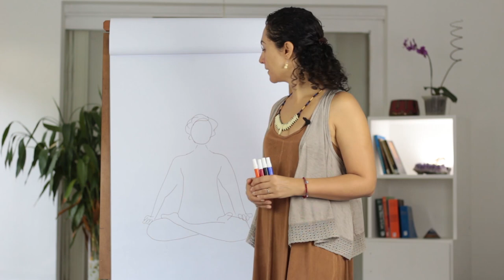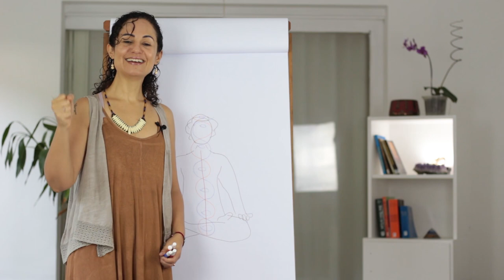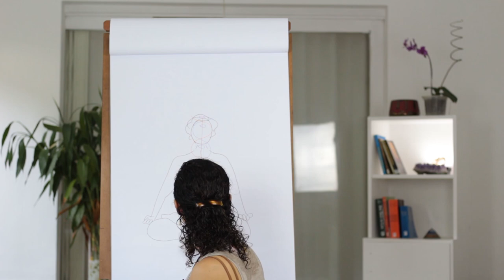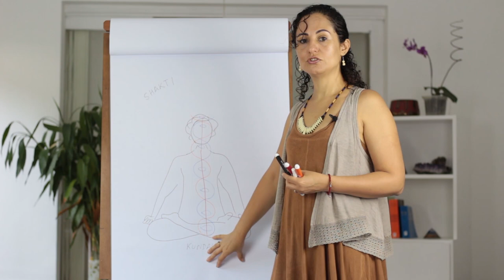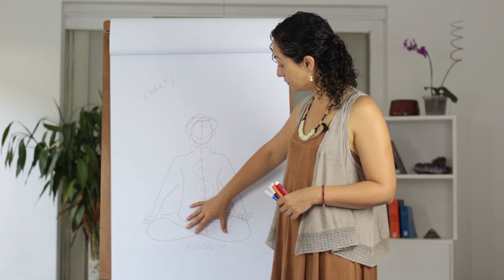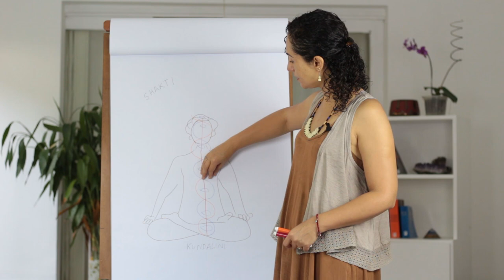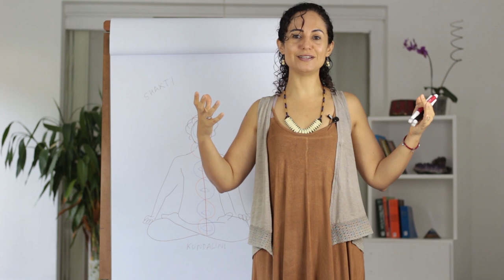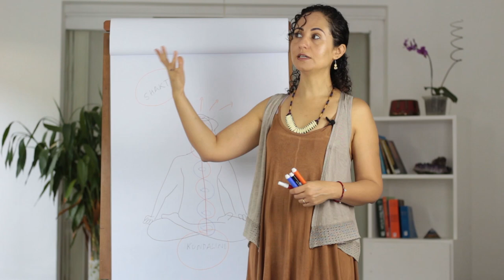O CAMINHO YOGI DA LIBERTAÇÃO - ILUMINAÇÃO ESPIRITUAL